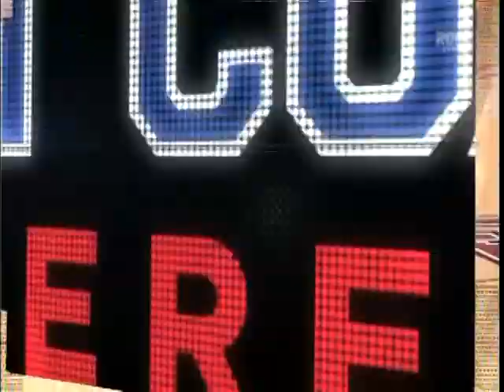Zags at Santa Clara, Jan 5th 2013 pt.5